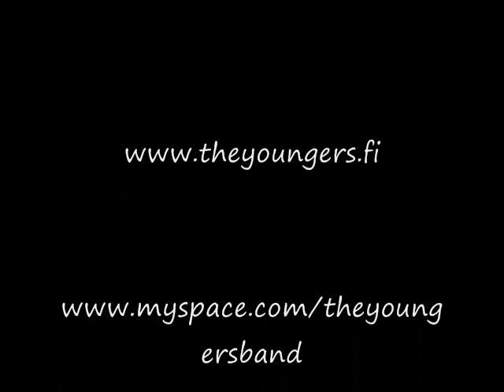the youngers hotelli kantri 6.11.2010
The Youngers keikalla hotelli kantrissa, inkeroisissa 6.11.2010